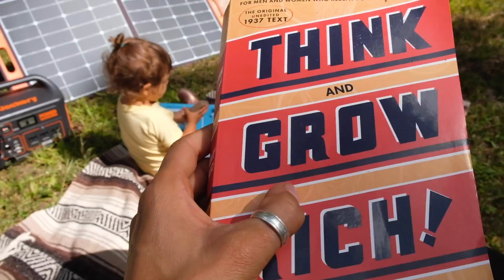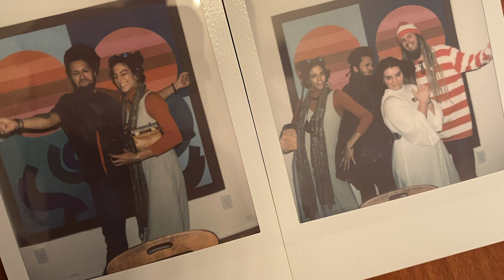Finally Back on the Road // Bus Life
We use our power unit literally everyday and couldn't be more excited to be able to charge it up from the energy of the sun!  Be sure to scope out what power bank is the right fit for you :)

Happy Birthday again to our great friend David & man, it was a blast getting Red Peppa on the road again!  Looking forward to being back on the open road next year!

It's the last week to shop Moon.Flower.Child & we’ve got a special discount for our YouTube family!  Valid Until 10/31/11:59pm

Love & Light
XOX

Stays the Same By Gloria Tells
A Husband & Wife duo.  Justin is a full time Beekeeper.  Juliana aka Juby is self employed running a small Wandering.Boutique of handmade jewelry & apothecary goods.  We have Lots of hair, 1 baby Nugget who we named Azalea and quite the adventure ahead of us!

Camera Gear:
Hard Drive
Camera Backpack
Studio Lights

Living:
Cook top/Oven
Berkey Water Filter
Spray Bottles
Pump Bottles
Dr. Bronners
Bamboo Toothbrushes
Basket Storage
Hydro Flask
MegaBoom Speaker
Food Processor
Blooming Bath
Wooden Plates
Natures Head
Produce bags
Handheld Vaccum
Nut Milk Bags